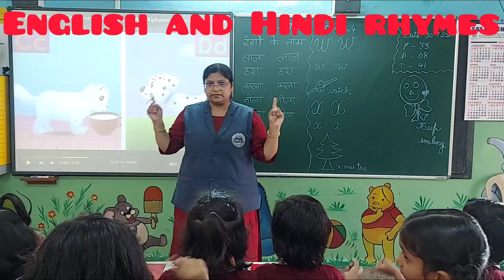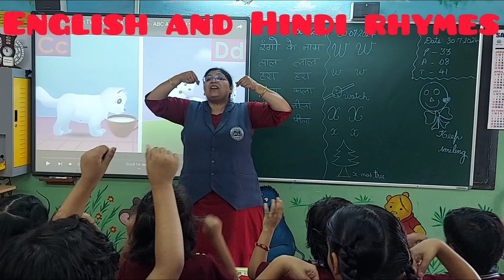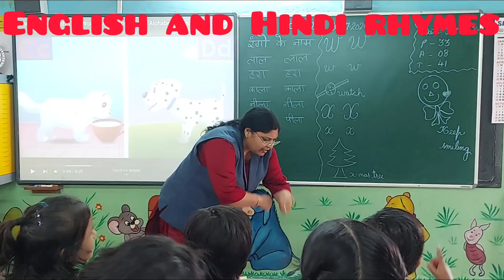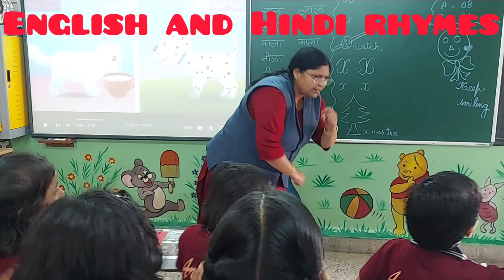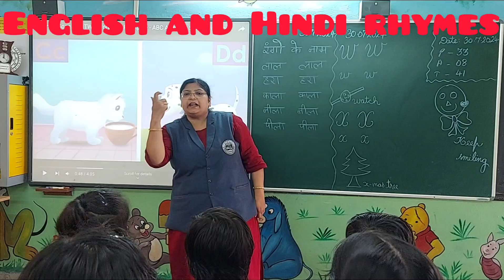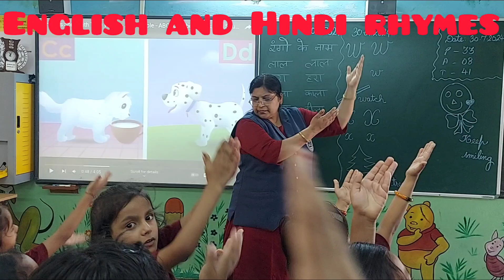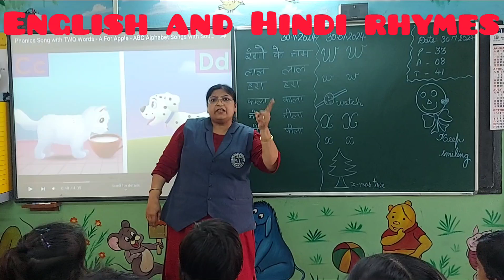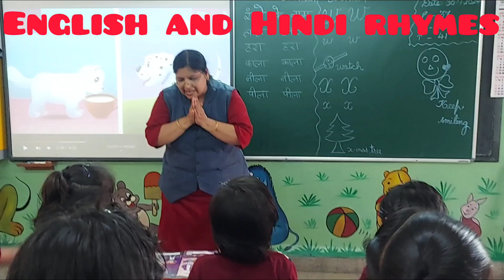English and Hindi rhymes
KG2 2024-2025